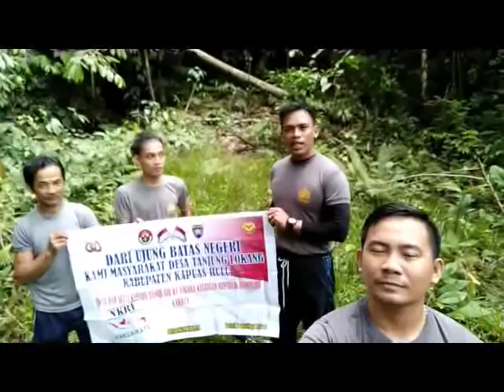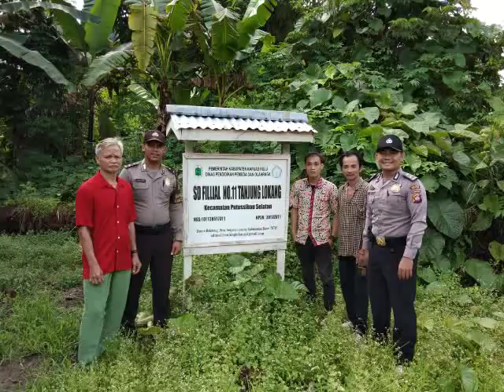Perjalanan 5 Hari menantang maut ke Dsn. Belatung Ds. Kereho dalam menjaga logistik pilkada 2018